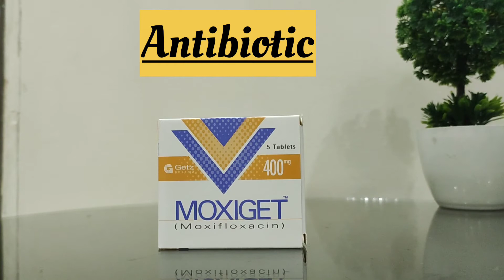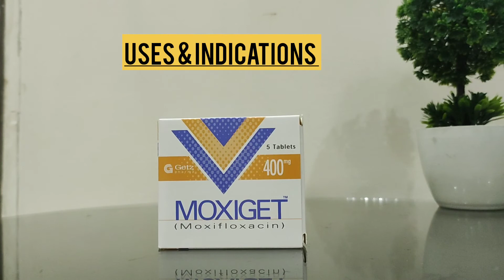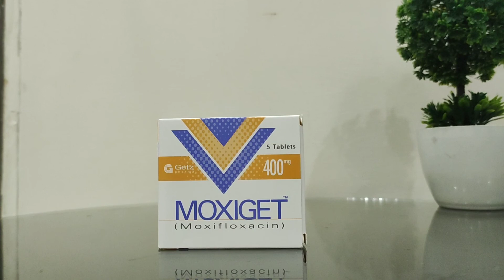Moxiget 400mg | Moxiflocacin tablets | How to work | Better Results Antibiotic | Urdu | Hindi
moxiget
tablets
4th generation